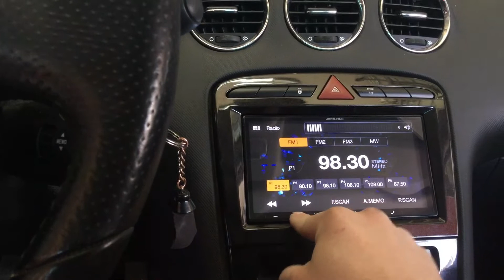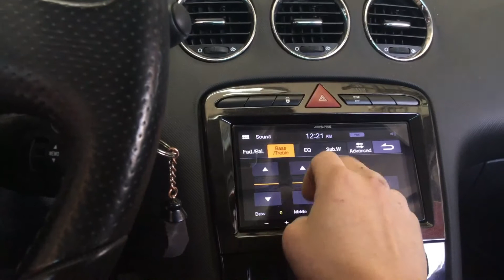Peugeot 308 2011 Alpine iLX W650BT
Αλλάξαμε την Εργοστασιακή πηγή σε Peugeot 308 2011 με
Multimedia Alpine   🔥  🔥  🔥

✔️ Άριστη Εργοστασιακή Εφαρμογή
✔️ Επώνυμο Προϊόν
✔️ Προσαρμοσμένο στην δική σου Ανάγκη
Αυτό Εμείς λέμε Multimedia OEM +   🔥 🔥 🔥 🔥 🔥

Η δική σας Επώνυμη Οθόνη Alpine, Kenwood Pioneer έχει Netflix, Πλοήγηση της δική σας προτίμησης ή πρόσβαση στο Play Store της Google 👀👀👀;

📌Σε εμάς θα πάρετε περισσότερα.

👁️‍🗨️ Δείτε τι ταιριάζει στο  Δικό σου Αυτοκίνητο   Multimedia OEM +

👁️‍🗨️ Δείτε τα Αξεσουάρ που απαιτούνται για το συγκεκριμένο αυτοκίνητο

για να σχεδιάσει το δικό σου Multimedia OEM+ στην τιμή και τα χαρακτηριστικά που εσύ θέλεις, για το Δικό σου Αυτοκίνητο